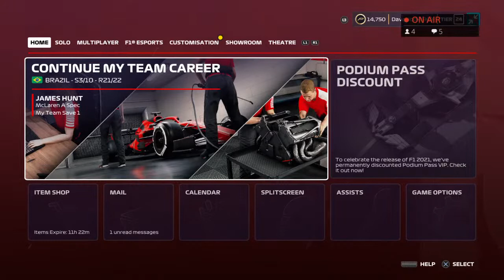ERL Returns Round 1 with the Hookster and naked dancing girls riding ponies!!!!!!